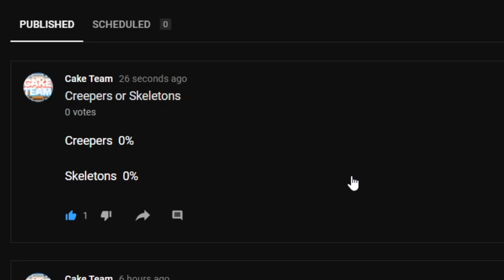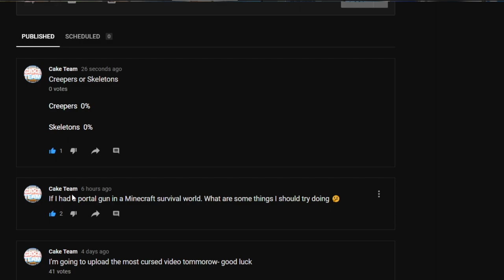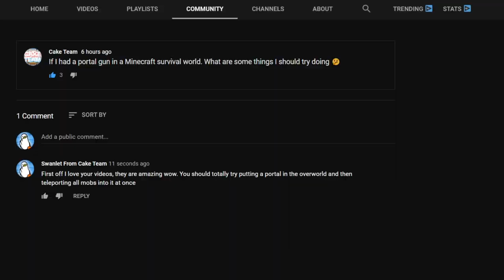The Portal Gun in Minecraft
Every wanted the portal gun in minecraft? no, well too bad, this portal gun was created by me and is using 100% vanilla minecraft commands.